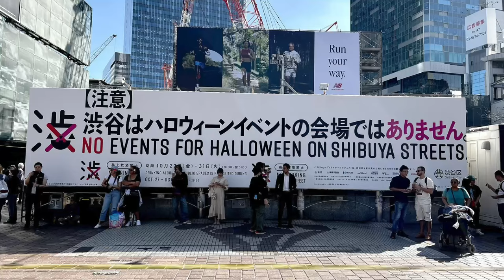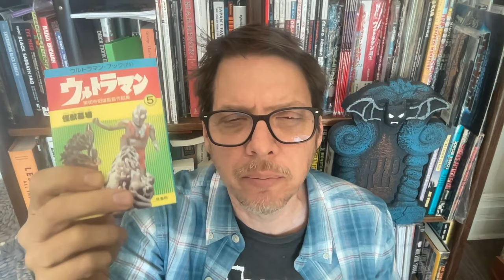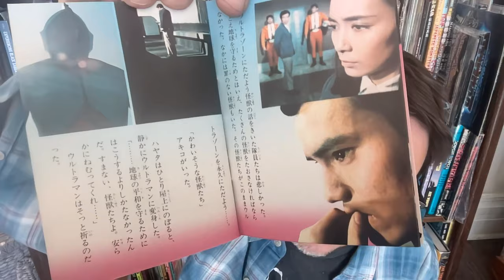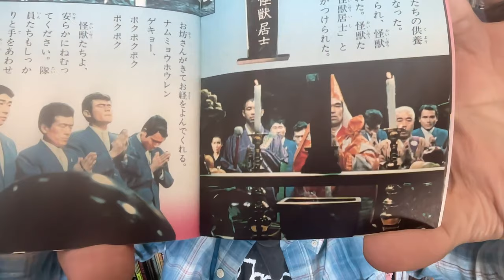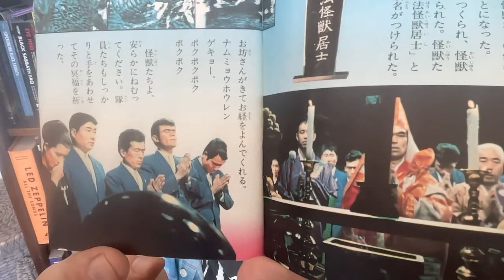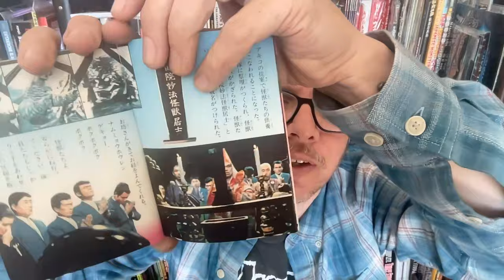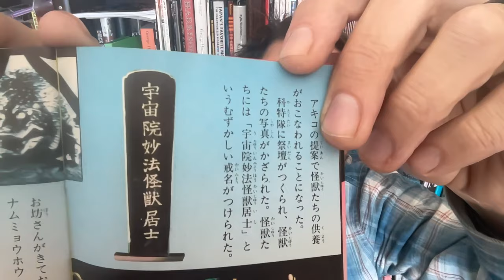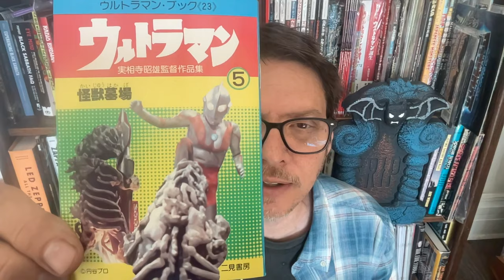A Buddhist Funeral for Monsters